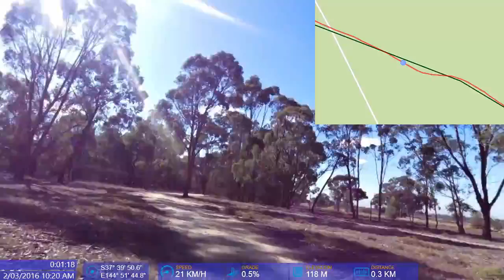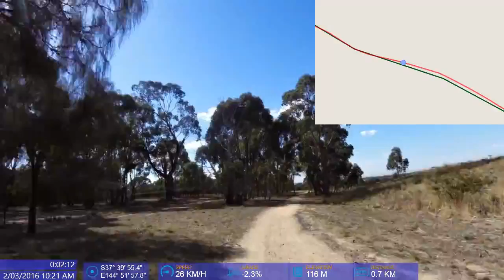Moonee Ponds Creek Trail (Melbourne Airport to Brunswick Rd)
Mar 02, '16, 10:19AM

This video provides evidence for updating and improving Google Maps Cycling layer.